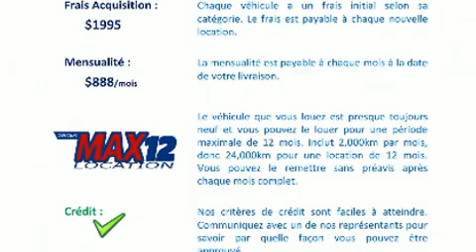2018 Toyota 4Runner LIMITED CUIR TOIT NAV 4X4 LOCATION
La perfection de conduite, c'est le Toyota 4Runner 2018. Grâce à la progressivité de son moteur 6 cylindres de 4,0 litres, les passages de vitesses se font tout en douceur, vous bénéficierez aussi d'une expérience de conduite confortable et prévisible. Parmi les principales caractéristiques on retrouve des phares antibrouillard, sièges en cuir, un essuie-glace de lunette arrière, une télécommande intégrée d'ouvre-porte de garage, sièges chauffants et ventilés, plaques de protection des éléments mécaniques, système de localisation GPS, et l'ouverture automatique de la glace du conducteur. Une 3e rangée de sièges accueillant encore plus de passagers. Le toit ouvrant assisté illumine l'habitacle de lumière naturelle. Toyota accorde la priorité à la sécurité et la protection en incluant: coussins gonflables à l'avant avec détecteur de poids du passager, coussins gonflables latéraux à l'avant, système antipatinage, système d'assistance au freinage, appuis-tête avant anti-coup de fouet, la mise hors de fonction du système d'allumage, et freins à disque aux 4 roues avec antiblocage. Le dispositif de stabilité électronique active automatiquement les sytèmes du véhicule pour vous maintenir en ligne droite. Venez profiter d'une agréable expérience d'achat: nous avons de l'humour et nous offrons toute l'information qui vous permettra de prendre une décision éclairée, sans pression. N'hésitez pas à nous appeler.